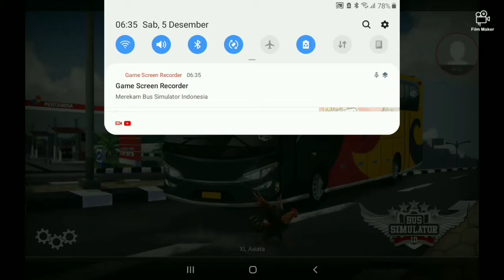REVIEW MOD MOBIL MITSUBISHI ECLIPSE!!..MOBIL ERA TAHUN 95ann!| BUSSID 3.4.3